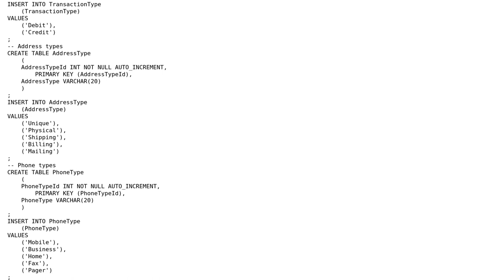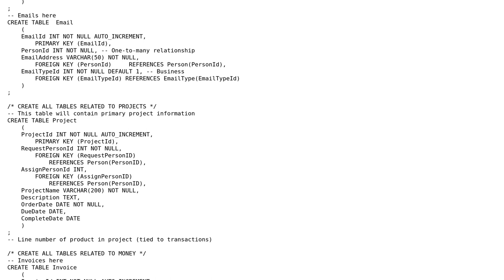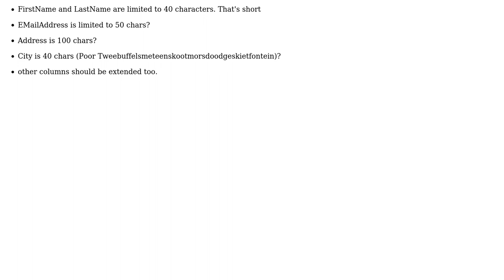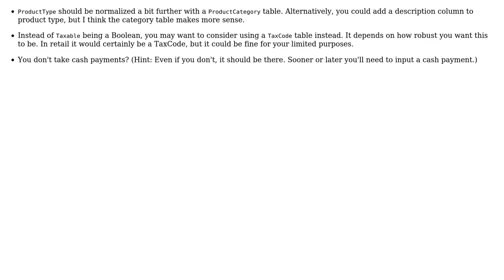Code Review: Revision 1 - Step 1: PsychoProductions management tool project (2 Solutions!!)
Code Review: Revision 1 - Step 1: PsychoProductions management tool project

With thanks & praise to God, and with thanks to the many people who have made this project possible! | Content (except music & images) licensed under CC BY-SA | Music | Images & others | With thanks to user RubberDuck user rolfl user Phrancis and the Stack Exchange Network Trademarks are property of their respective owners. You are responsible for your own actions.